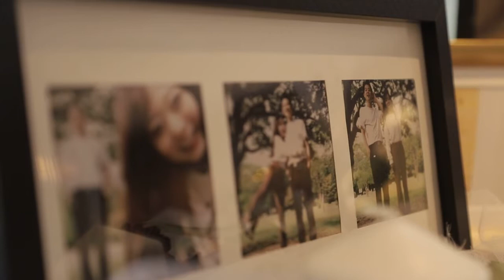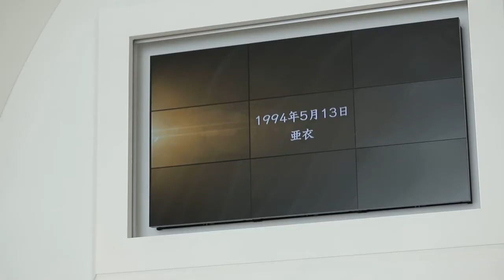【ララシャンスOKAZAKI迎賓館】愛知県岡崎市の結婚式場アイケイケイウェディングが行う結婚式の動画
愛知県岡崎市の結婚式場ララシャンスOKAZAKI迎賓館（アイケイケイウェディング）が行う
感動の結婚式の動画をご覧ください。